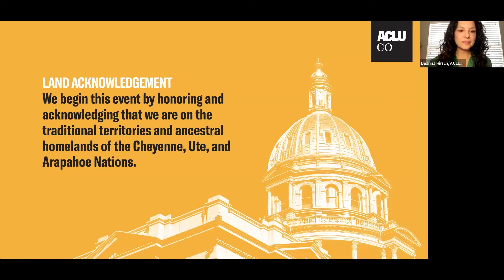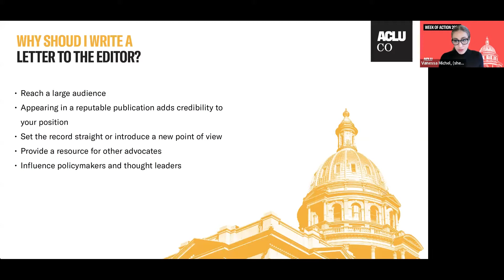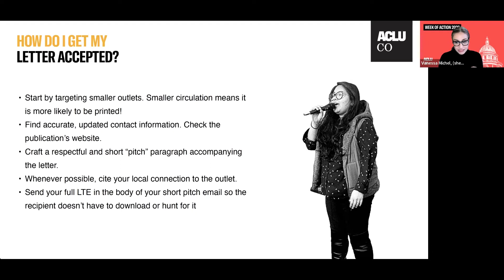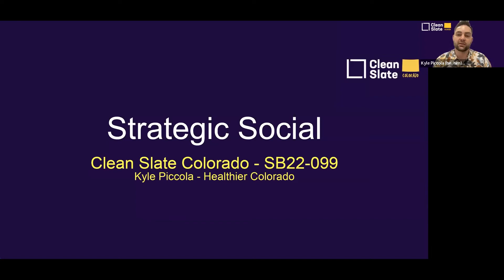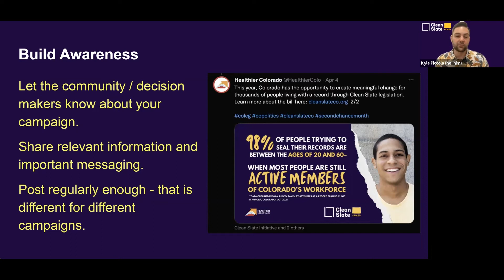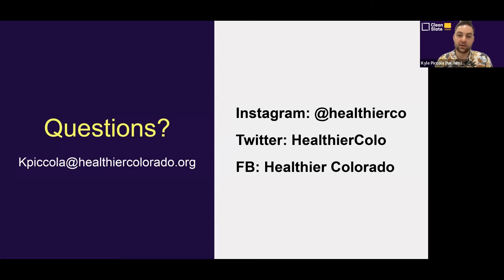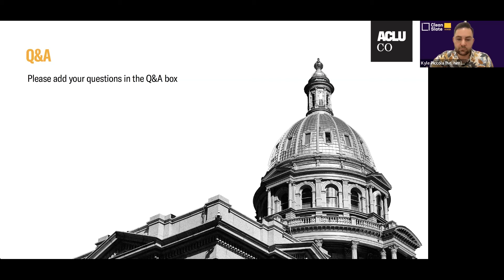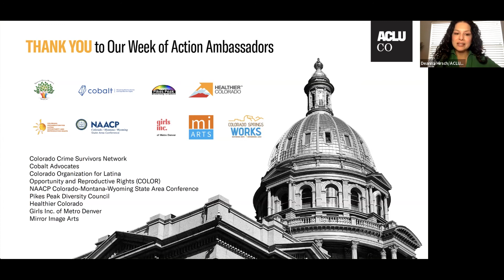Week of Action: Digital Voice in Action!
This Week of Action workshop focuses on teaching you how to use your digital voice for action!

You'll learn simple and effective tips from communications experts on how to craft powerful Letters to The Editors (LTEs) and how to use social media posts to advocate for social justice!